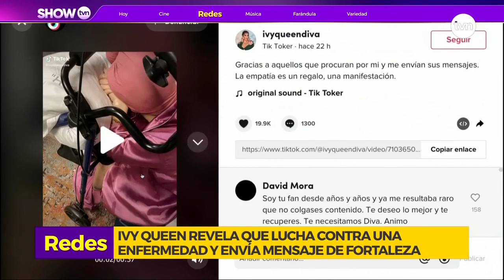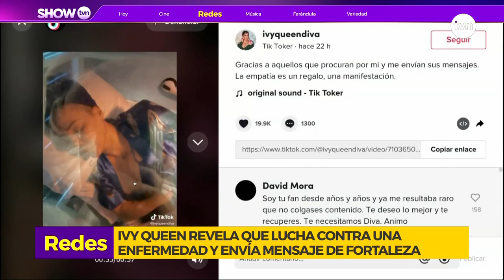ShowTVN: ‘El Rookie’ afectado por una parálisis facial y la enfermedad de Ivy Queen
Evidentemente afectado el artista panameño conocido como "El Rookie" dio a conocer por medio de sus redes que debido a una parálisis facial se vio obligado a posponer las presentaciones agendadas para concentrarse en su salud y recuperación.